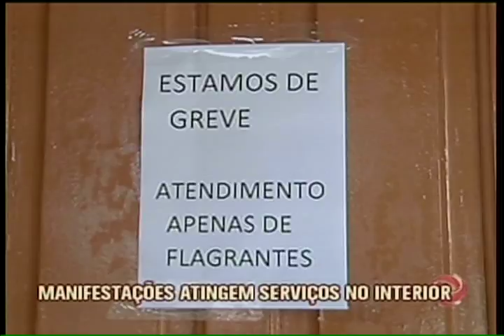Protestos contra reformas para serviços em BH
Trabalhadores protestaram hoje, nas ruas do país inteiro, contra as reformas da Previdência e Trabalhista. Em Belo Horizonte o metrô não funcionou e os ônibus funcionaram normalmente.